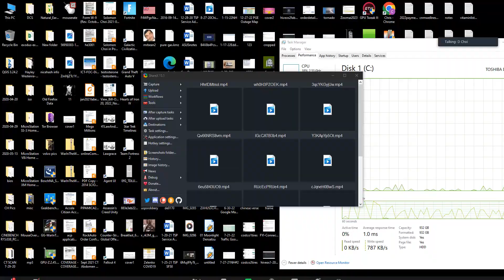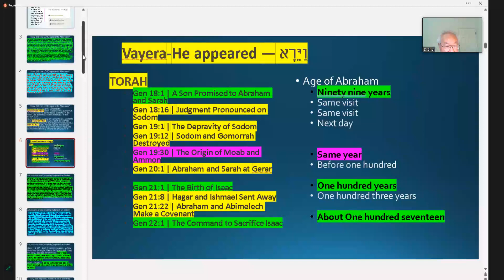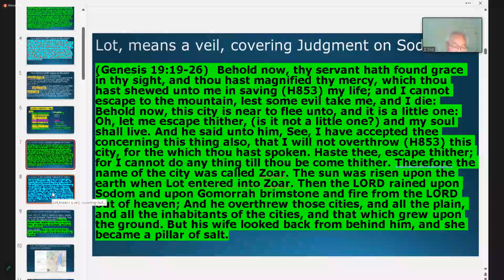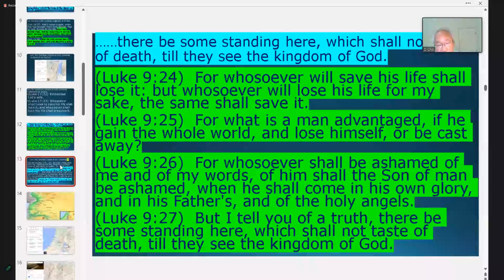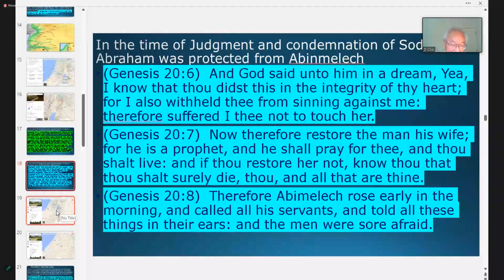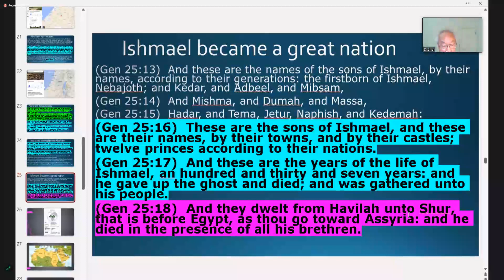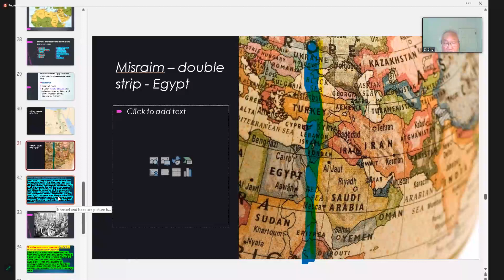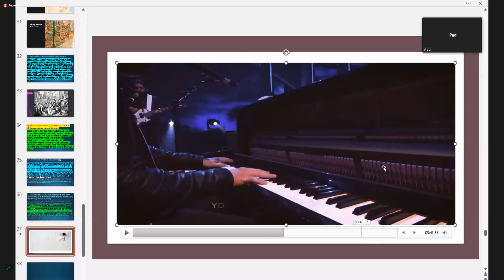11-3-23 "The world now is a mizraim or a narrow strip." English Bible Study